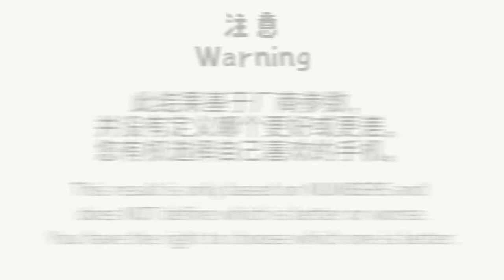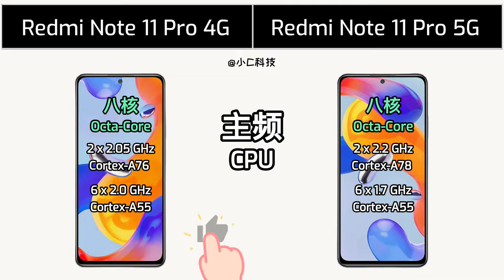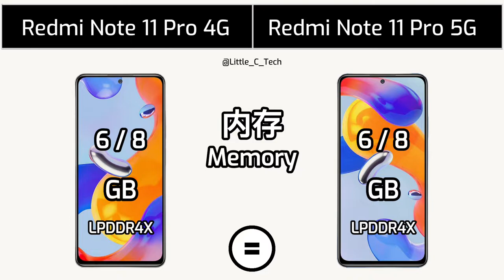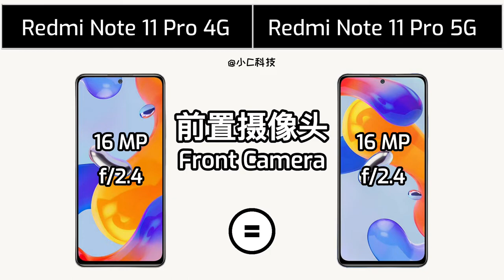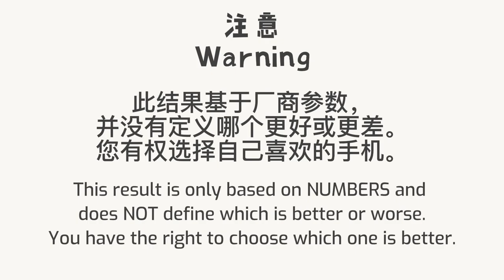Redmi Note 11 Pro 4G vs Redmi Note 11 Pro 5G | Global | Specification Comparison | 参数对比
Redmi Note 11 Pro 4G vs Redmi Note 11 Pro 5G | Global | Specification Comparison | 参数对比 | Full Comparison | Review

00:00 - 介绍 Intro
00:15 - 外观 Dimension
00:40 - 显示 Display
01:31 - 性能 Performance
01:54 - 存储 Storage
02:12 - 电池 Battery
02:30 - 摄像 Camera
03:11 - 网络与通讯 Connectivity
03:50 - 音响 Sound
04:03 - 颜色 Color

MIUI 13
Snapdragon 695
骁龙695
Helio G96
红米Note 11 系列
红米Note 11 Pro
红米Note 11 Pro 4G
红米Note 11 Pro 5G